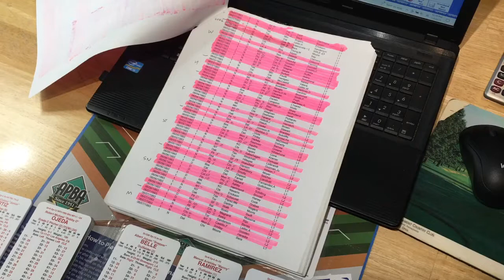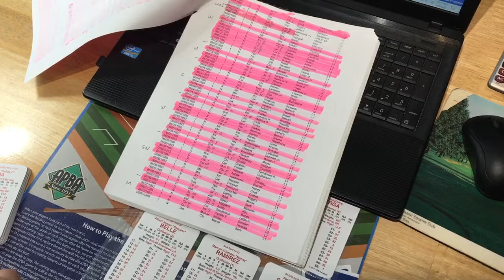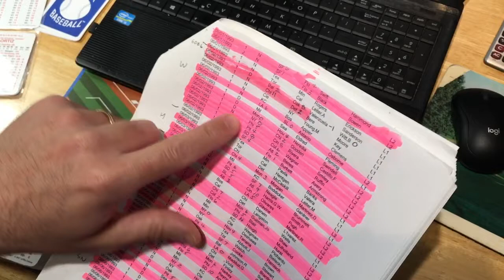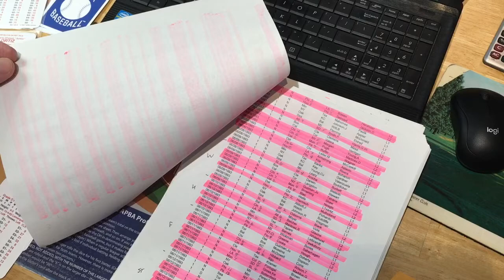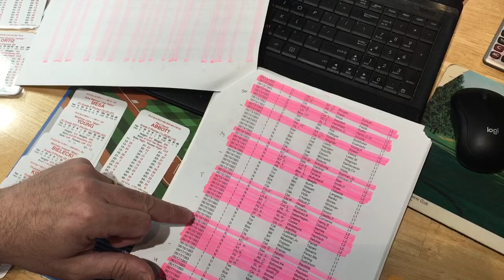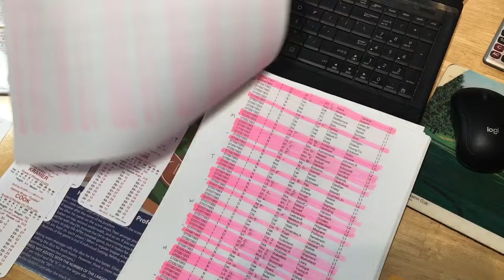APBA Baseball - How I set up roster and lineup for a replay month - demo using 1993 Indians